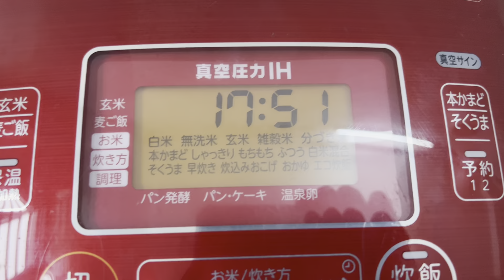SIÊU ĐẸP nồi cơm điện áp suất & hút chân không 1 Lít | nồi cơm điện nội địa nhật | bếp nhật